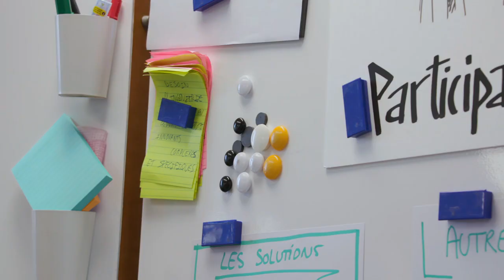Bâtisseurs du Numérique - Retour d'une Bâtisseuse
Nathalie Caclard, Chargée de développement des cultures numériques partage ses retours d'expérience sur le programme des Bâtisseurs du Numérique.

Cette initiative lancée par la Métropole vise à co-construire avec les collectivités de la Métropole  de nouveaux services publics numériques à l'échelle métropolitaine.

Ce programme est soutenu dans le cadre de l’initiative Innovato-R du Programme URBACT.